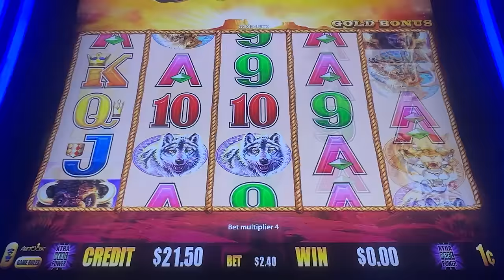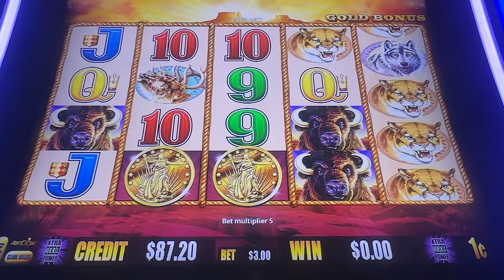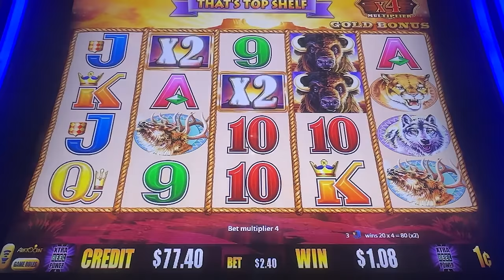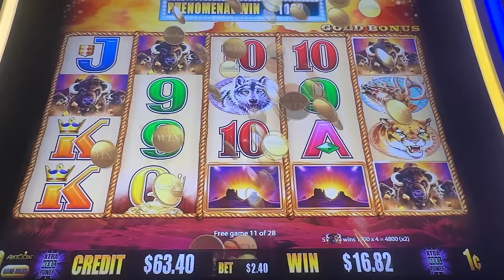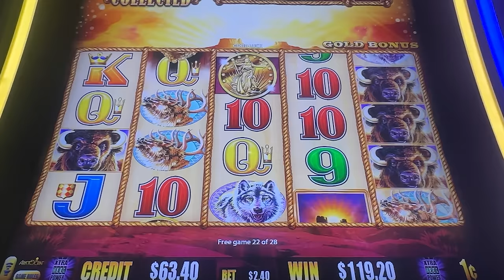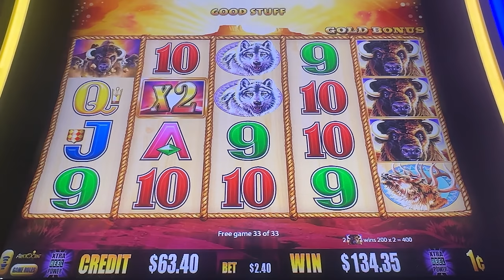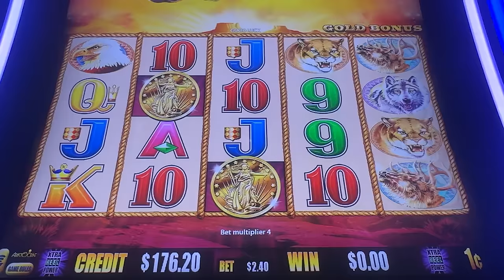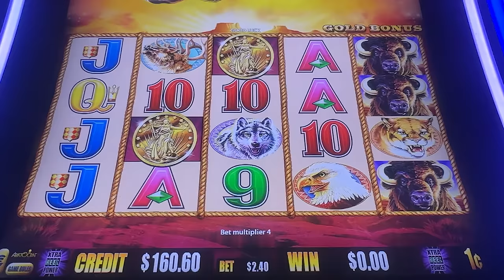Buffalo Gold: The Slot Machine That Can Change Everything